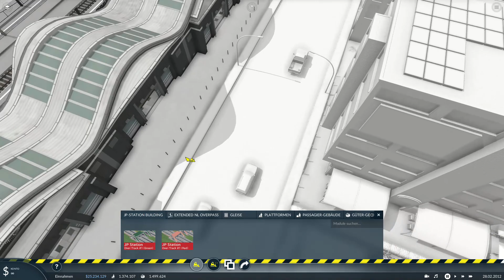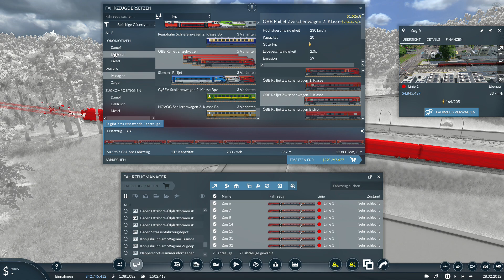Transport Fever 2 S05E12: Neues Frachtterminal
Enderas Studios präsentiert die 5. Staffel von Transport Fever 2.
Wir machen auf der Map weiter.